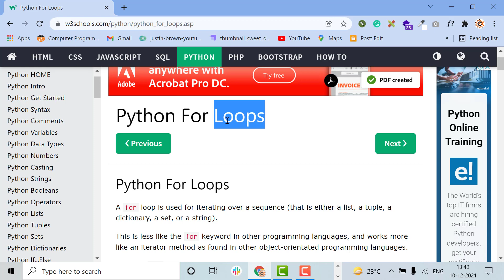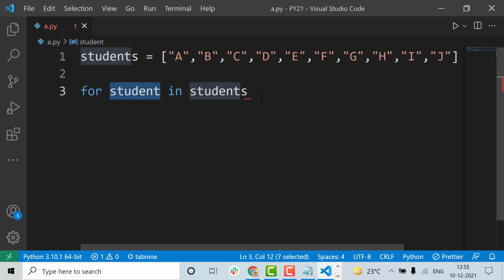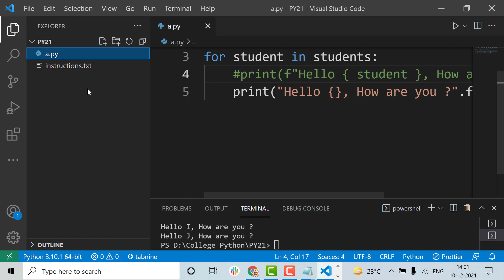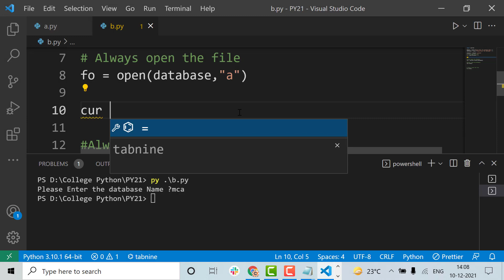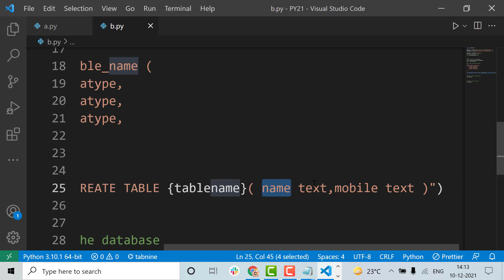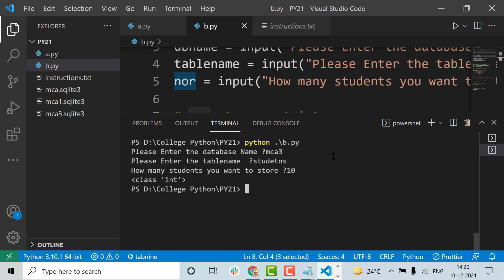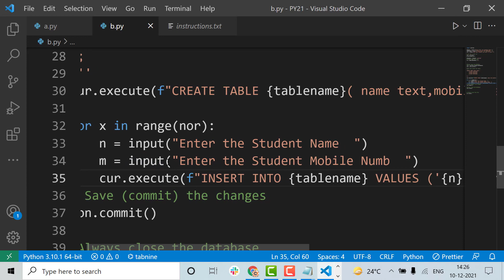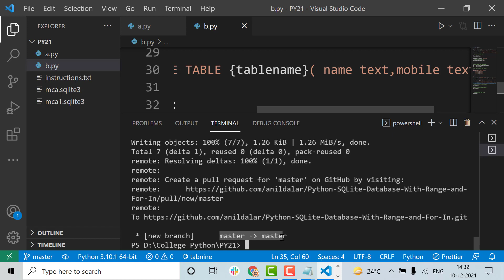Python SQLite with ForLoop and Range Functions